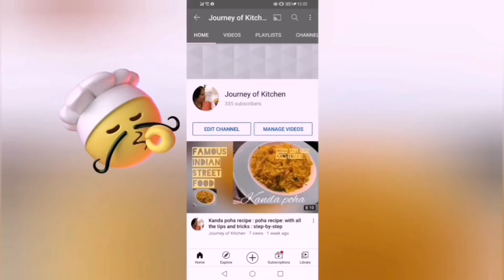Aloo paratha without onion and garlic : famous Indian breakfast recipe